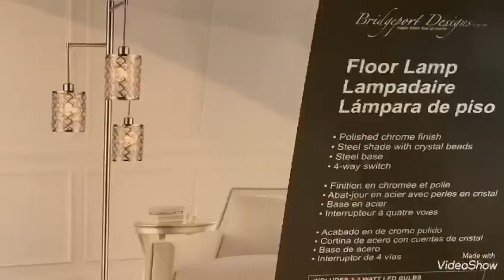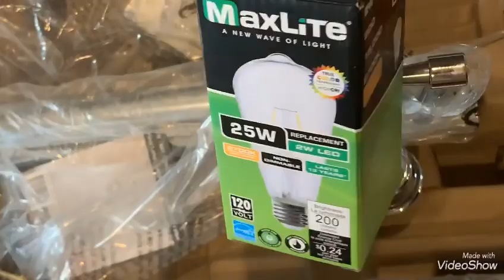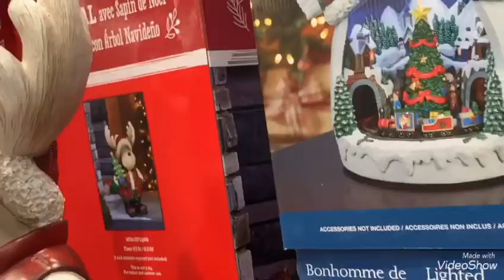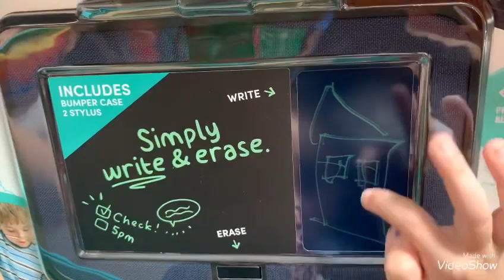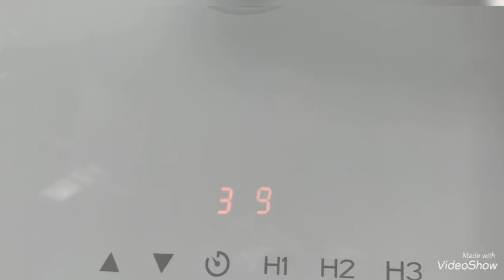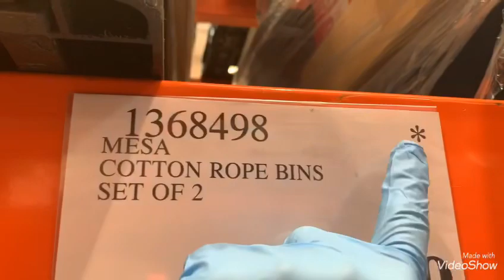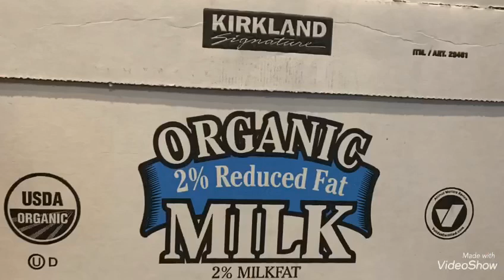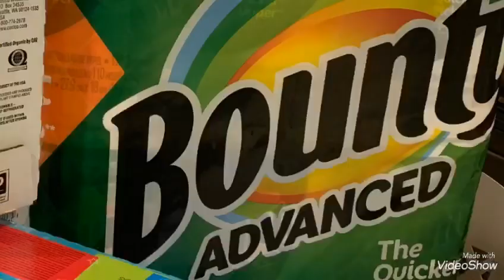Costco Haul Shop With Me😱🤑💲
Thank you all for your support to watch my video.